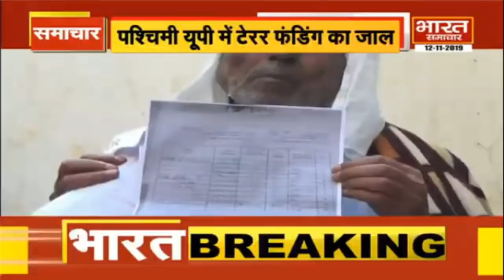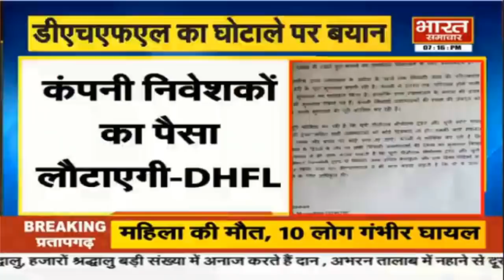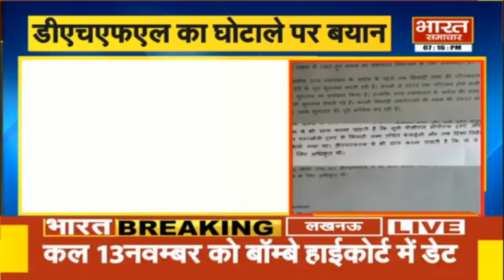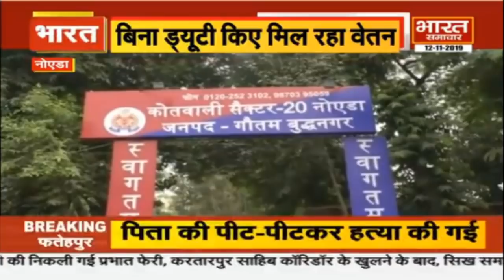शाम 7 बजे की बड़ी खबरें | Bharat Samachar